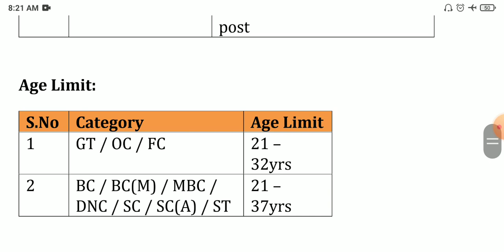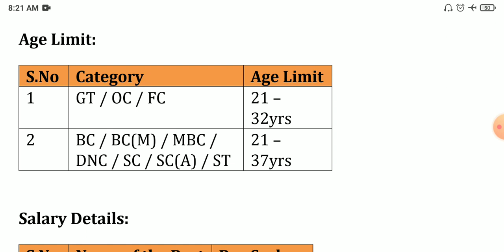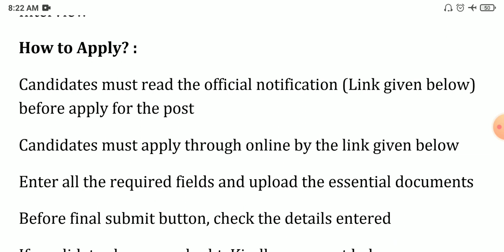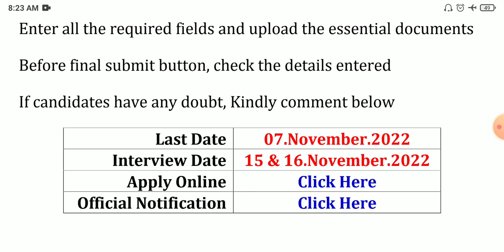TN Revenue Dept Permanent Jobs 2022 💼 Tamilnadu government jobs 2022 👨‍💼 TN govt jobs 2022 in tamil